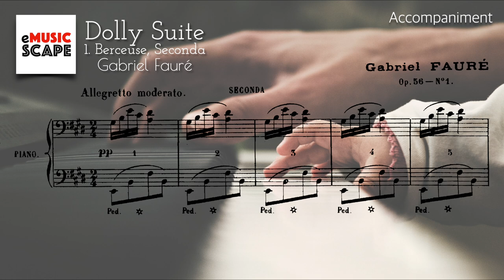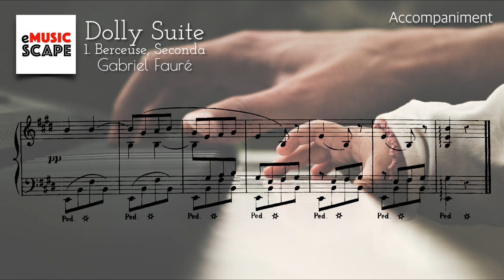G. Fauré, "Dolly” Suite 1.Berceuse (Seconda) Piano Accompaniment for Four hands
Gabriel Fauré(1845~1924)
Piano : Park Miok